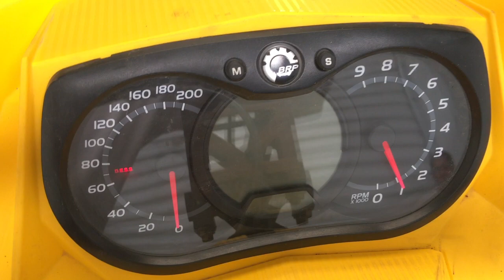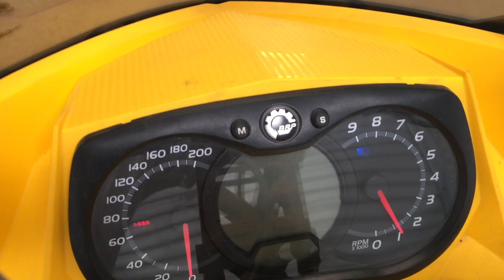SKI-DOO MXZ X-RS XP 800R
This video is about SKI-DOO MXZ X-RS XP 800R